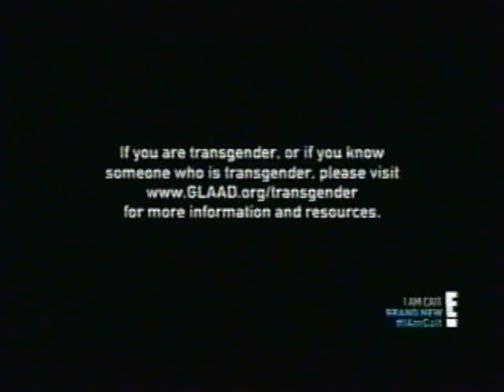Caitlyn get's her skate groove on @ the Church of 8 Wheels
Imagine this!!!  It is June 4, 2015 and you’re Caitlyn Jenner.  The Vanity Fair cover is hottest story in the news and entertainment.  The press, the paparazzi and all of life’s pressures are coming down like a ton of bricks.  Where would be able to escape the pressure?  San Francisco? Maybe, but where in San Francisco?
On Sunday, Aug. 9, 2015, check out the show “I Am Cait”, the E networks reality show following Caitlyn Jenner. You’ll find that Caitlan and her friends like to get their skate groove on with San Francisco’s GodFather of Skate @ the Church of 8 Wheels Roller Disco.  At this Church, all are welcome to have a funky good time!!!